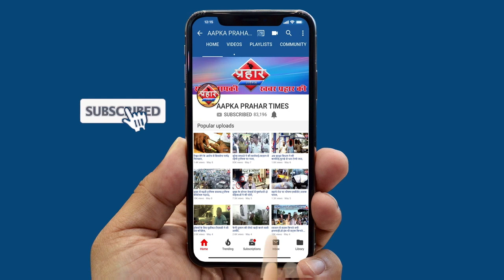भारत में कोरोना वायरस का दस्तक पेशेंट मिलने से हड़कंप||Aapka Prahar Times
भारत में कोरोना वायरस का दस्तक 2 पेशंट मिलने से हड़कंप
भारत में कोरोना वायरस के मिले पेशंट
मुंबई एयरपोर्ट पे यात्रियों का मेडिकल स्क्रीनिंग